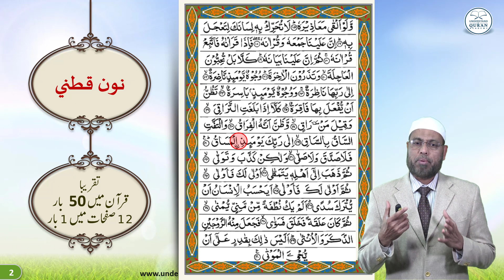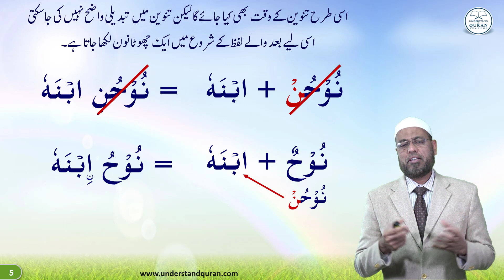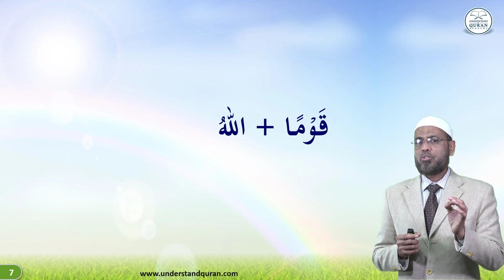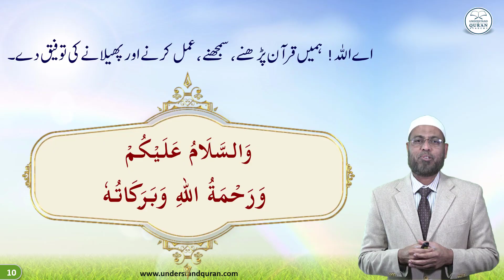Lesson - 51a | Small Noon (Noon Qutni) | Urdu | Learn Tajweed - the Easy Way